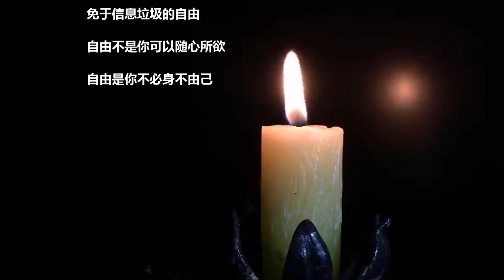蓝莲花 许巍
生活不止眼前的苟且，还有诗和远方的田野
打倒中国共产党
消灭这个在欧洲徘徊的邪恶幽灵

言论自由
信仰自由
结社自由
出版自由
免于贫困的自由
免于恐惧的自由
免于愚昧无知的自由
免于信息垃圾的自由
自由不是你可以随心所欲
自由是你不必身不由己！